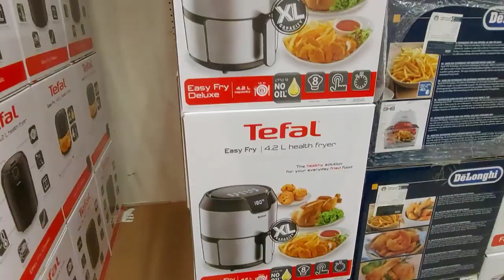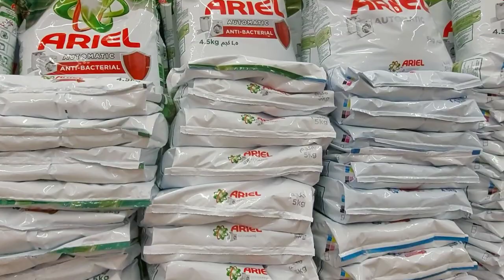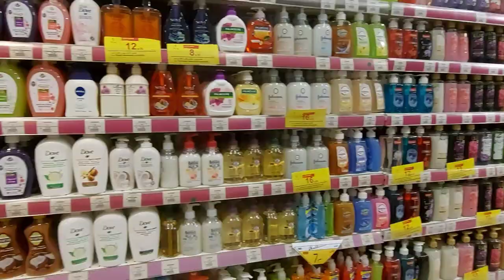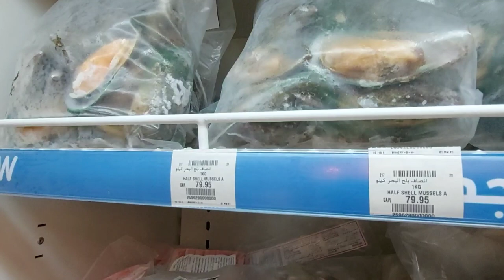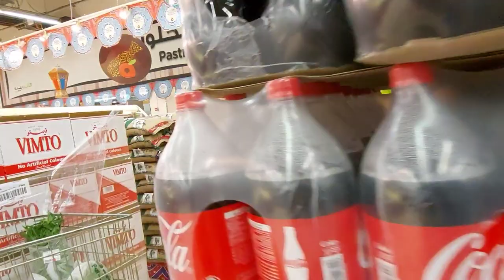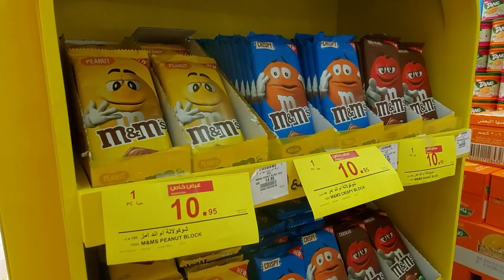Let's go to Hyper Panda Weekly Sale!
Food and Travel Vlog